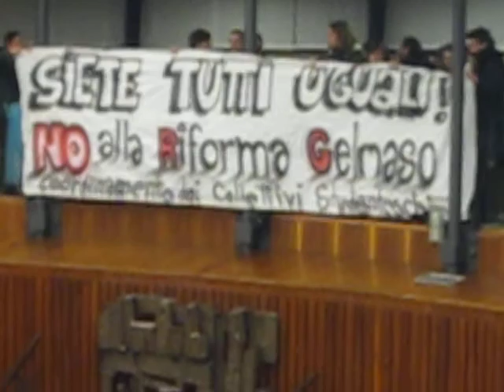Iniziativa studentesca contro la riforma Dalmaso 27/01/10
Gli studenti del coordinamento dei collettivi studenteschi contro la riforma Dalmaso entrano nel consiglio provinciale di Trento durante la votazione della mozione della Lega Nord. I volantini lanciati sopra i consiglieri della maggioranza portavano la scritta  "Siete peggio della Lega! Complimenti".